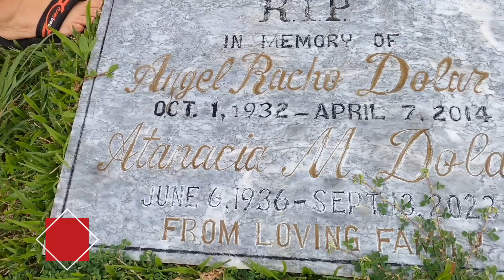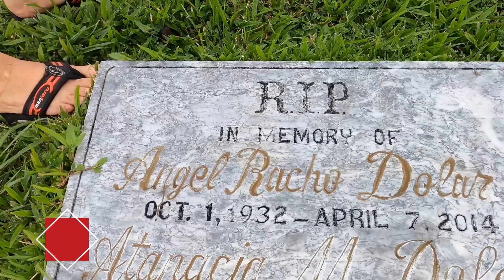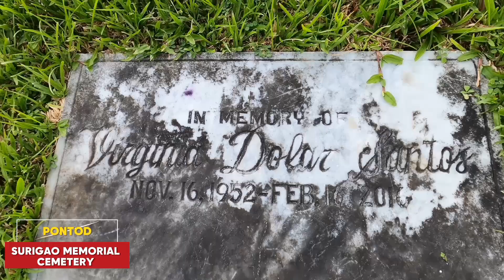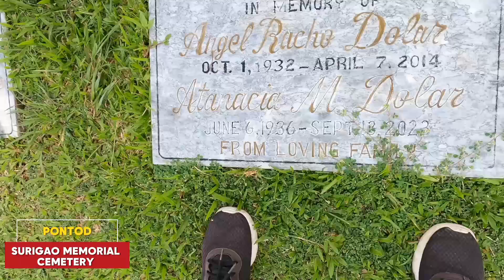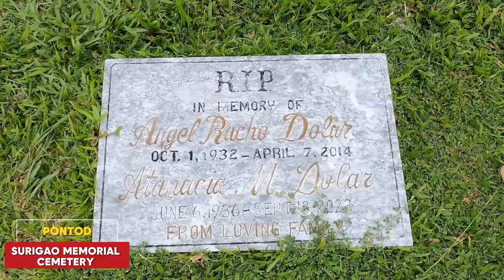PONTOD | SURIGAO CITY MEMORIAL CEMETERY